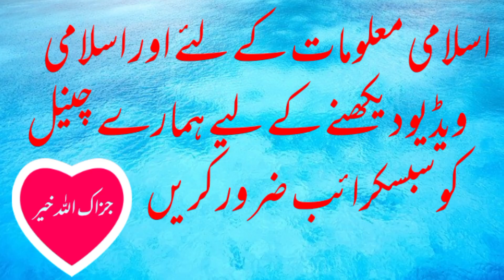kin maqamat per namaz parna mana he? کن مقامات پر نماز پڑھنا منع ہے؟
ismein byan Kiya Gaya hai ky wo Kon se makamat Hain Jahan per namaz parna mana hai